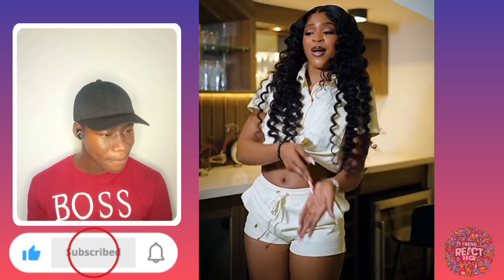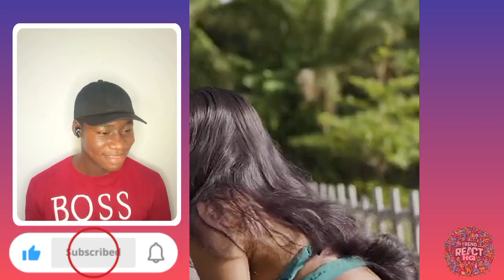DARKOO ft. REMA 🔥 Favorite Girl by Rema TikTok Dance and Transition challenge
TikTok Dance Challenge ft. Purple Speedy and crispdal, tiwa, Emmanuella comedy darkoo and rema

darkoo favourite girl lyrics ft. rema,
lyrics favourite girl darkoo